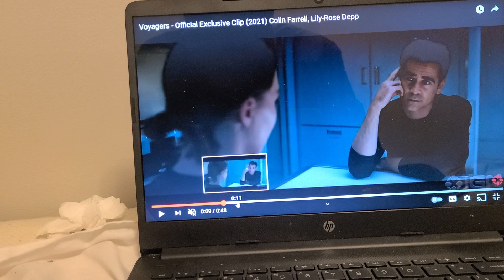VOYANGERS OFFICIAL CLIP 2021 TRAILER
oh intense